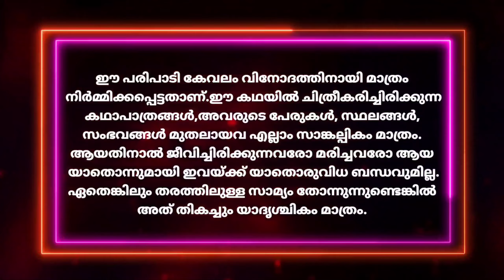Pranayam Sakshi|Episode 20|അനന്യക്ക്‌ സിന്ദൂരം തൊടീച്ച് കാർത്തിക്|✍️Ansif Rahoof